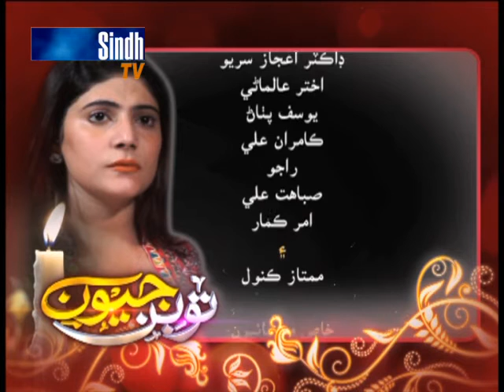Sindh TV Drama Serial - Tu Bin Jeevan - Ep 26- HQ - SindhTVHD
Sindh TV Drama Serial - Tu Bin Jeevan - Ep 26
Director AG Khan
DOP  Salman Rind  Faisal Sanjrani
Editors  Danish Qamar and Farman Mahar
Caste  Tahira Bhutto  Adnan Gabol  Noor Soomro  Munir Daodpoto  Najma Kawish  Qamar Memon  Irfan Shaikh  Mumtaz Samo  Sadaf Zaib  Muskan meerani  Parveen  anita Zafar  Dr aijaz Surio  Akhtar almani  yousif pathan  kamran ali  raju sabahat ali amar kumar.
SindhTVHD